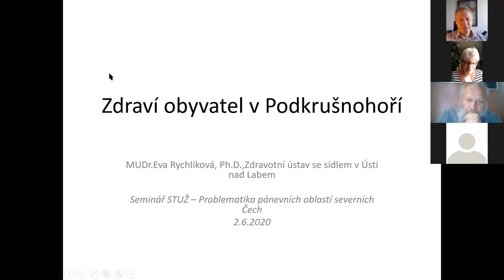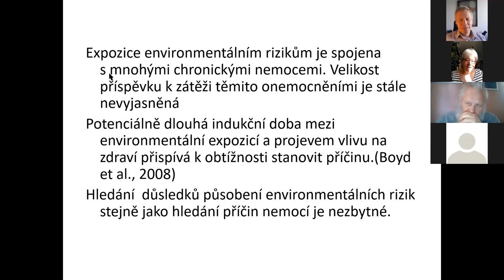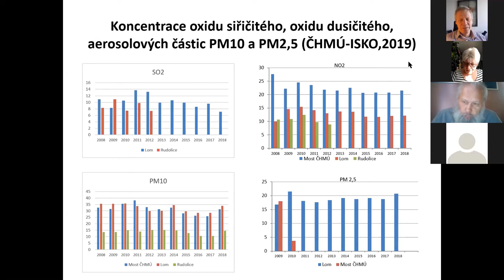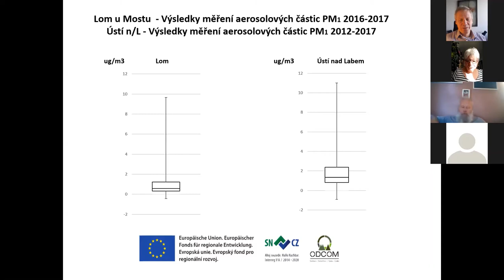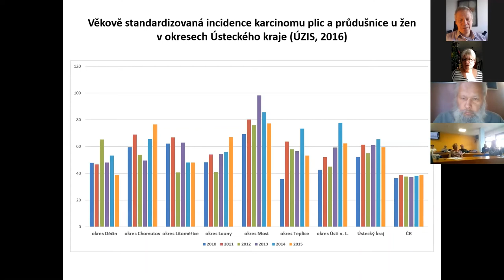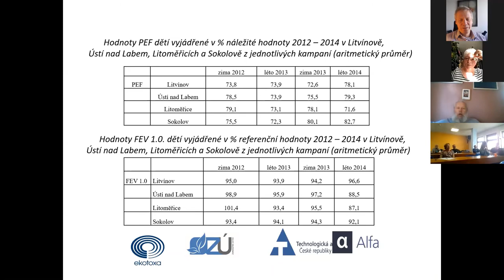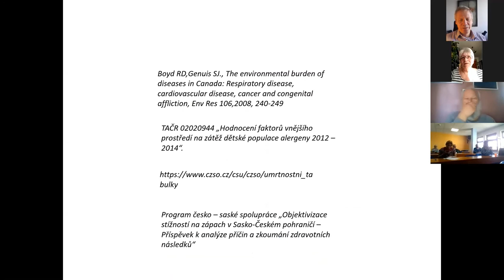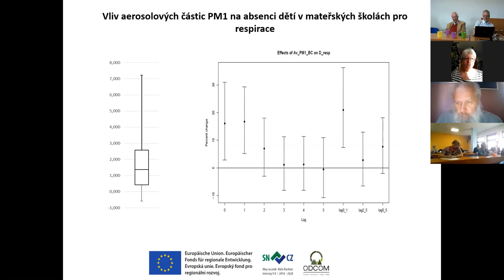Diskusní seminář Problematika pánevních oblastí severních Čech 2. 6. 2020 - Eva Rychlíková